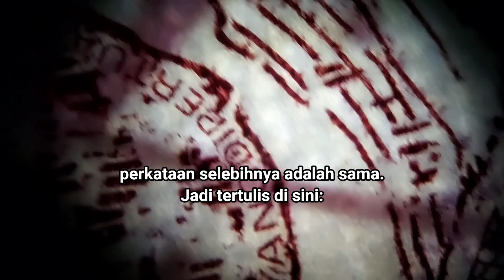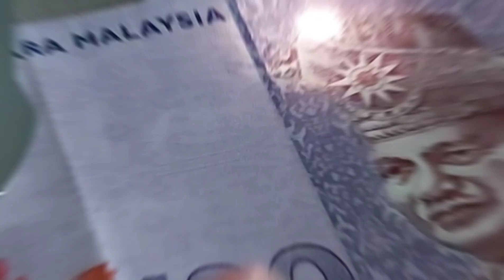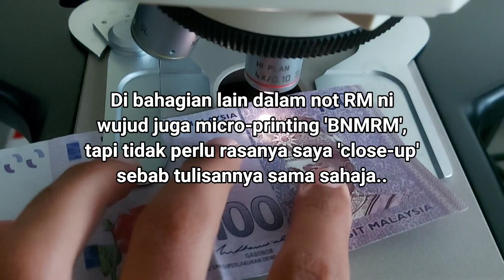Lagi tulisan tersembunyi dalam duit...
banyak komen saya terima berkenaan tulisan kecil tersembunyi dalam duit selain di tengkolok.. jadi untuk video kali ni, saya zoom-in tulisan-tulisan kecil ni untuk tatapan tuan-tuan sekalian..

ni last lah ye video pasal duit, lepas ni kalau ada benda lain yang lebih menarik untuk di zoom-in, saya akan kongsikan dengan anda semua.